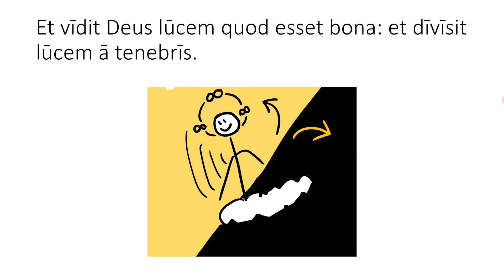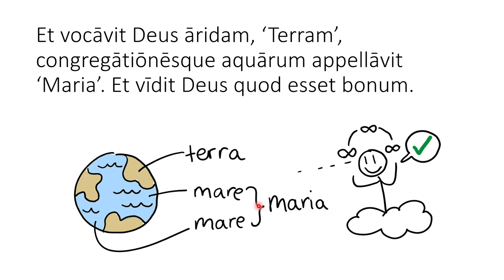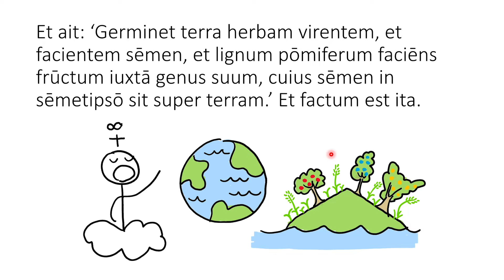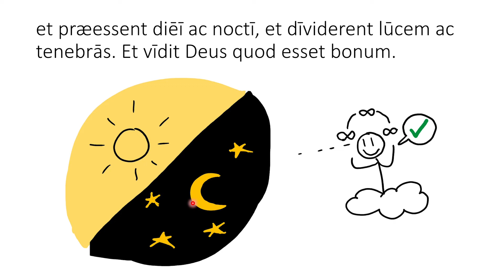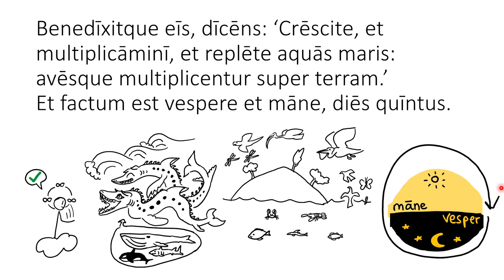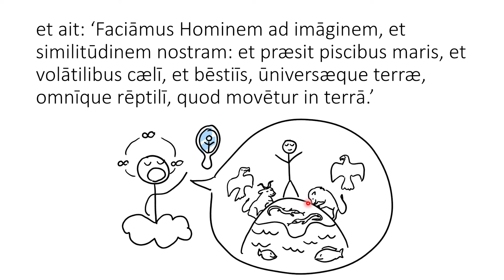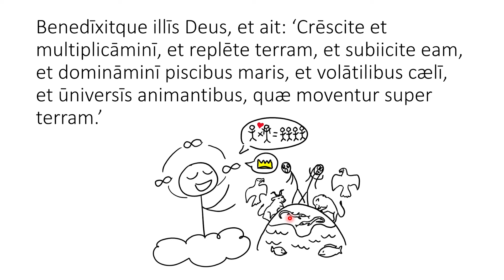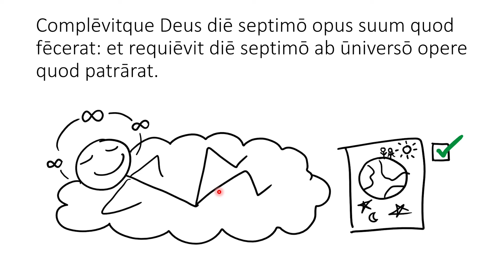Let there be light! The creation story in Latin [Classical]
This is the first of two stories of creation in Genesis, read in Latin from the Vulgate (Genesis 1:1-2:4). The God who created the heavens and the earth is characterised as having immense and uncontested power to shape the universe according to his desires, such that all he needs to do is speak and the formless void of Chaos is immediately divided and conquered into Order. This is in contrast to other Near Eastern creation myths in which the world is created through the violent struggle of the gods.

God here repeatedly declares his creation 'good' throughout the orderly process of making it, but it is not until the creation of humankind that he calls it 'very good'. Human beings are given special honours not granted to other living creatures of the earth: they are made in the image of God, according to his likeness; they are to subdue the earth and rule over all its creatures; and they are presented as the final act of creation. Without humans, the universe was merely 'good'; with them ruling in harmony, it is 'very good'.

Making an artistic depiction of God is risky. I could have opted for a more abstract representation or depicted him half-obscured, or left him off-screen as an unseen force behind creation. However, I chose to depict him as a human-like figure partly to fit the scene where humans are formed in his image, and partly because I wanted to be able to show God expressing emotions. Drawing him lying down casually on a cloud on the Sabbath is not intended as disrespect, but I wanted to highlight the surprising characteristics expressed by the text: that God would 'rest' at all, so we can ponder what that posture of 'resting' would mean for the powerful creator.

The cētus (plural cētē) - representing the word translated as 'whale' or 'big fish' in English versions - has a specific image in Latin and Ancient Greek culture. This is probably not the same as how the Ancient Hebrews would have imagined the creature, given the cultural differences in context. However, I wanted to depict the cētus as it would appear in Greco-Roman contexts: to them it was a monster of the sea, featuring body elements of predatory whales and/or sharks, but also having a dog-like head with forward facing ears, and an undulating serpent-like body. It is a threatening creature in Greek mythology, but given that it was declared good here, I wanted to draw it looking more friendly and playful. The word "cētus" later became part of our scientific names for the family of whales, "cetaceans".

⛪ I have made an Ecclesiastical Latin version with bonus content in the form of Questions & Answers